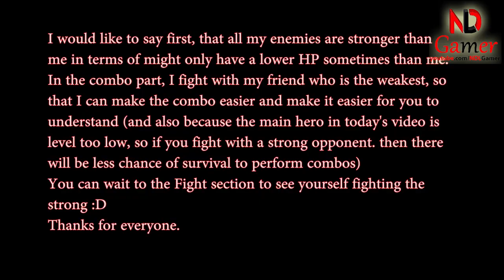Mighty Party - How to use Alexandria and strongest skill combo - NDLGamer